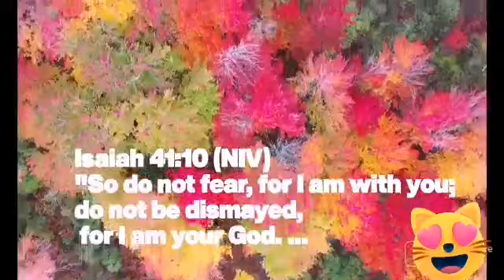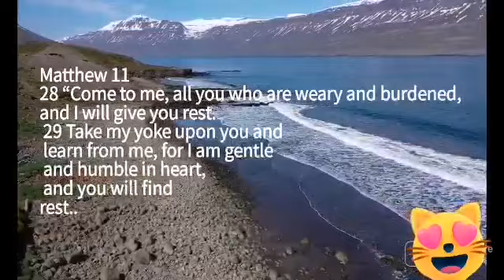🔴STRESS FREE MUSIC, SOOTHING FOR RELAXATION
If you watch the video it will give you the inner peace that you are looking for... See for yourself.

bibleversefor you